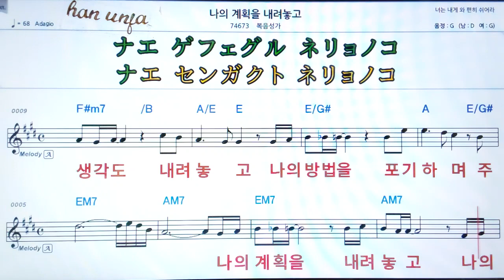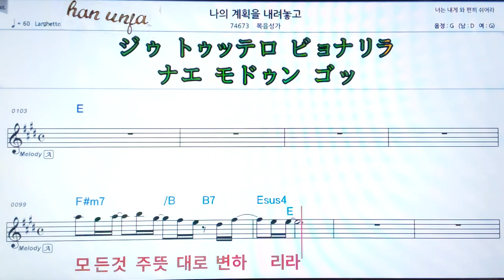💖나의 계획을 내려놓고/복음성가 👍MR,가라오케 악보 코드 가사 ,Karaoke반주